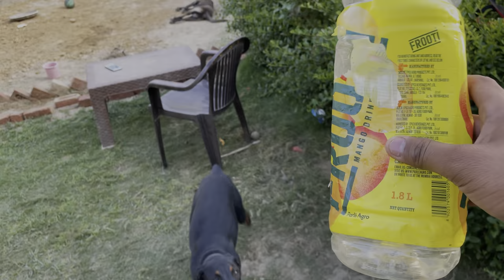Sniper ko hamster se milvaya 😧